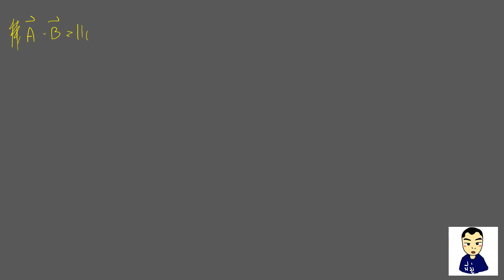【MTH102 : KMUTT】Vector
Fight for final MTH102 : Vector